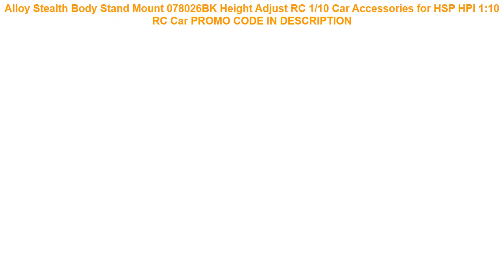Promocje Alloy Stealth Body Stand Mount 078026BK Height Adjust RC 1/10 Car Accessories for HSP HPI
Alloy Stealth Body Stand Mount 078026BK Height Adjust RC 1/10 Car Accessories for HSP HPI 1:10 RC Car